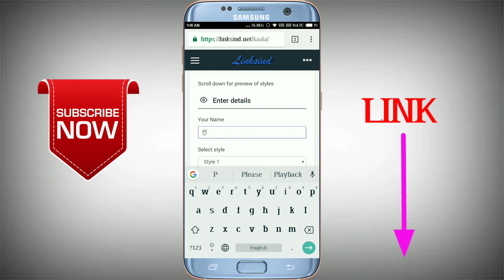Kaala Movie Style Font Generetor || Edit With Your Name Kaala Font || Telugu Pk Creations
Hi Welcome To - Telugu Pk Creations

In This Video - KAALA  MOVIE NAME STYLE FONT GENERATOR

➜ Top 5 Recently Uploads

• Flipkart App Install Now
New Offers

• Amazon App ➜

• Refferal Apps :

Tez App ➥ Check out Tez, a simple and secure payments app by Google. Make your first payment and we both get ₹51!

Phone Pe App ➥ Hey! I'm loving going cashless with PhonePe - India's Payments App.

 ➥ ANY SUGGESTIONS MENTION BELOW ✓

• PRASHANTH KASULA ✓

• Note :-